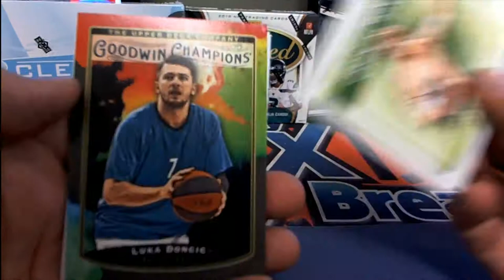Goodwin Champions pack 6 for Yianni K